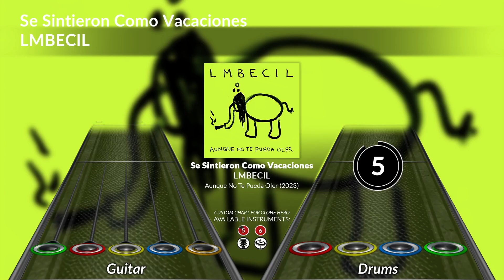LMBECIL - Se Sintieron Como Vacaciones (Clone Hero Chart)